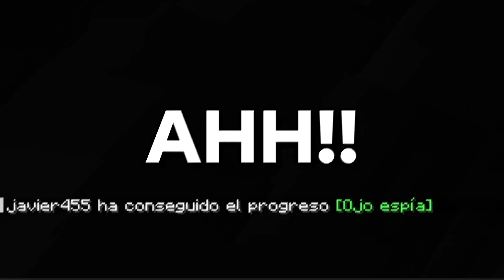AYUDO A MI AMIGO A PASAR MINECRAFT!!